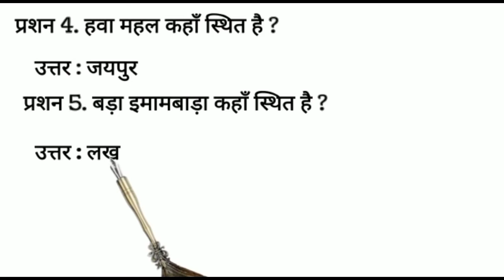General Knowledge Questions || Exam Preparation Questions || Most Important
general knowledge
quiz
general knowledge quiz
gk
gk questions
gk in hindi
gk question
gk quiz
general knowledge questions
new quiz
smart quiz
generalknowledge
questions and answers
current affairs
mixed knowledge
boomer quiz
gk in english
intelligence
samanya gyan
do you know
knowledge
quiz questions and answers
easy quiz
geography
upsc
ias
questions
gk fact
smart questions
ssc cgl
basic knowledge
gk ke quiz
gk facts
daily current affairs
gk 2022
gk short video
gk short
interview questions
best gk
ias questions and answers
short
gk question and answers
quick quiz
difficult quiz
hard gk
gk shorts
current affairs today
upsc gk
mr gk
gk questions and answers in hindi
सामान्य ज्ञान
drishti ias gk today
carrent affairs today
gk gkinhindi general knowledge question ip
gk shorts video
virashorts
shorts video
gk ka shorts video
shorts fact gk
shorts fact video
gk drishti
lucent gk
important gk
g k
samnya gk
daily quiz
best quiz
objective gk
gk question with answer
gk gs
sawal aapke jawab hamare
sarkari naukri ke sawal
sarkari naukri gk
ssc
ips
general knowledge short test
general knowledge short quiz
basic gk short
basic gk short quiz
short quiz
quiz 2022
gk quiz on india
yt short
india gk in english
ssc history
chsl
mts
cpo
tcs history
history previous years
indian history
ancient history
ssc gk testbook
ssc adda247
ssc steno gk exampur
ssc steno gk 2022
ssc steno gk gs
ssc cpo gk
testbook
ssc gk questions
ssc cpo gk classes 2022
ssc gd gk classes 2022
ssc steno gk classes
ssc steno gk question
ssc steno gk
gk top 10 questions | gk questions and answers | general knowledge | gk quiz | gk | kanchan gk study
gktoday
india gk
lucent gk video
gk today
gk challenge